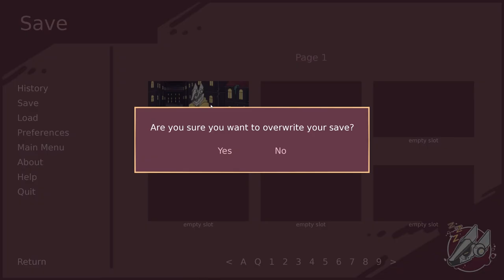Dr. Mary's Interview- No More Future #7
Mary tries her best to shine a positive light on Synthetics...

Poor Isaac, he's gotta deal with being the new thing in a world that is suspicious of the unknown. Ah well, maybe he'll have a better time heading home...